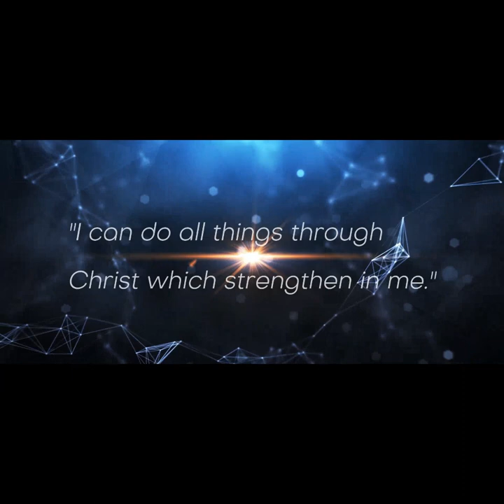His Eye Is On The Sparrow - Angelie M. Santiago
- when my wife sang this song

👨‍👨‍👧‍👦Philippians 4:13 kjv1611, Philippians 1:21 kjv1611